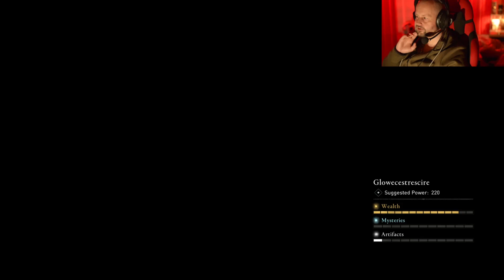Worst gamer chillin Assassins Creed Valhalla Part 63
Follow me Theworstgamerchillin on my new adventures in this game called "Assassins Creed Valhalla". If you just